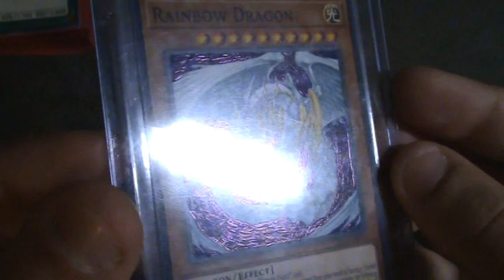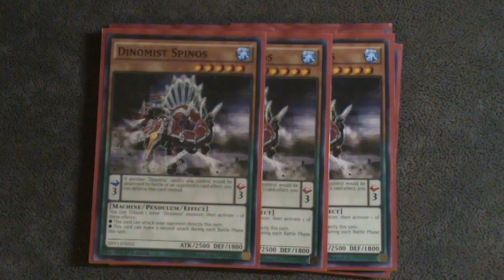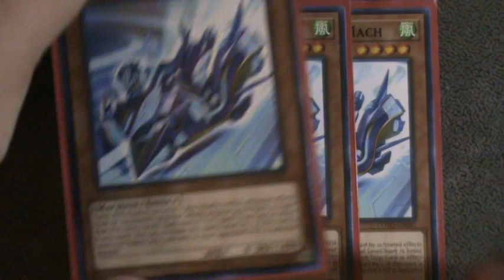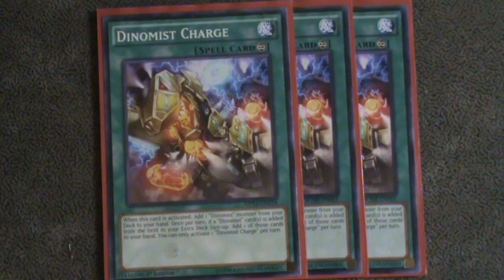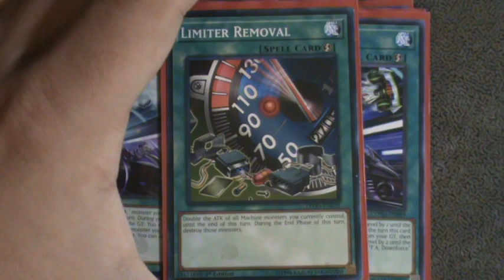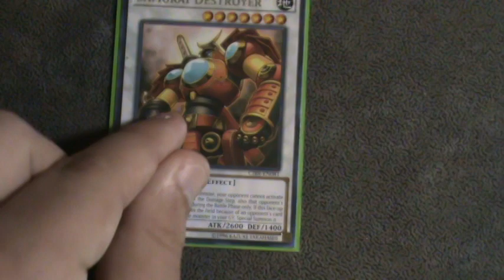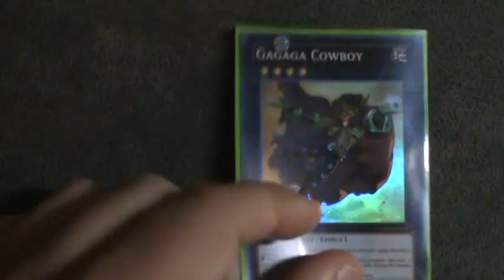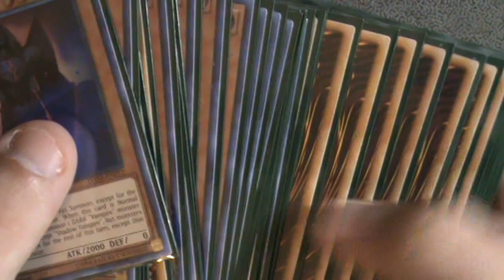Yugioh Dinomist F.A. Deck Profile